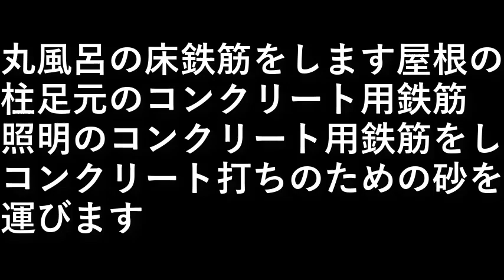自作露天風呂４８．丸風呂鉄筋準備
丸風呂の床鉄筋をします。

屋根の柱足元のコンクリート用鉄筋、
照明のコンクリート用鉄筋をセット

コンクリート打ちのための砂を運びます。

設備屋の適当田舎暮らし